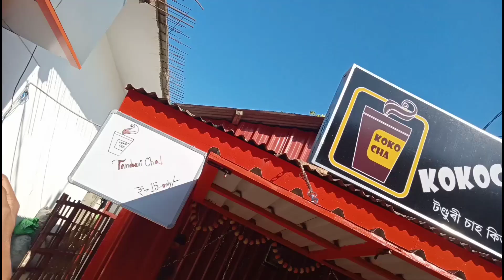তন্দুৰী চাহৰ জ্যোতি - tanduri tea / sualkuchi vlogger / sualkuchi youtuber / assamese youtuber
তন্দুৰী চাহৰ জ্যোতি - tanduri tea

sualkuchi tanduri sah

zubeen vlogs

tanduri tea

tanduri sah

tanduri

assamese vlog

food vlog

treditional food vlog

zubeen vlogs

i have exolore tanduri tea

tanduri sah zubeen vlogs

tanduri sah sualkuchi

sualkuchi sah

tea

tea video

tea garden

tanduri sah

zubeen vlogs

zubeen vlogs

jubin baishya

zubeen vlogs

zubeen baishya

zubeen vlogs